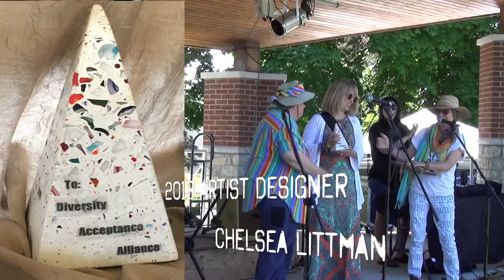Sandy Brown Awards 2018-2020. For more information, visit us at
Open Door Pride’s mission is to affirm our community’s diversity through inclusion for all.

Our vision is an event that brings together performance, art, conversations, food, and education in a family friendly environment.

Beyond our first event, we strive for Open Door Pride to sustain the momentum to create a great presence for LGBTQ people who live in and visit Door County. We aim to connect with people a throughout the year in order to develop a greater sense of belonging.